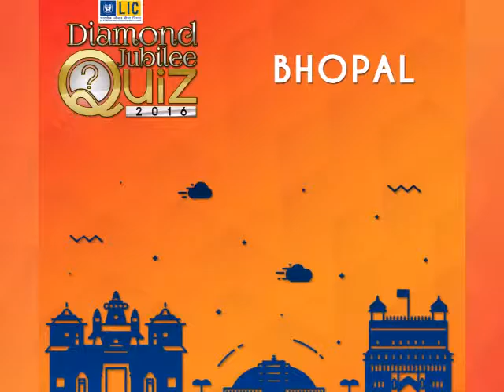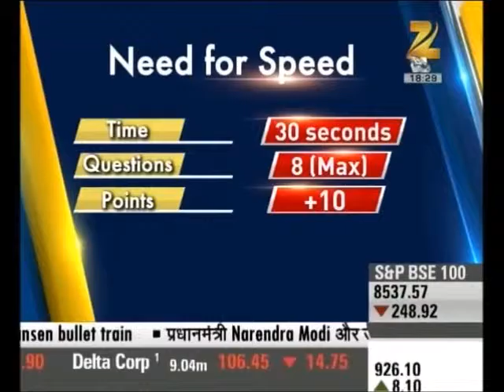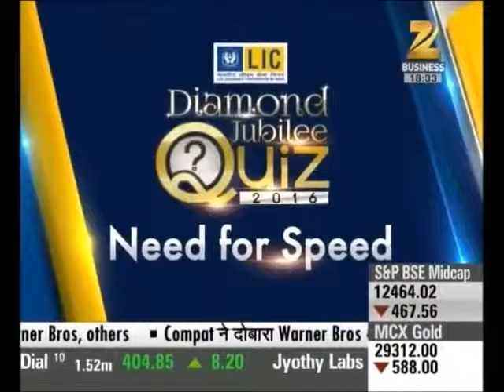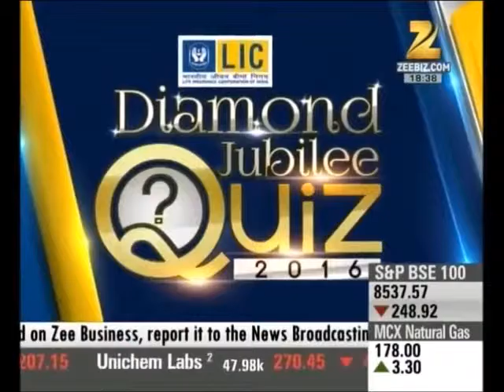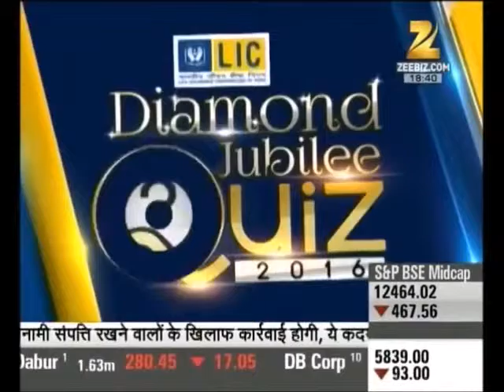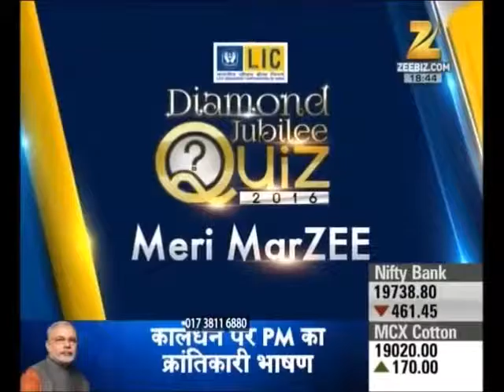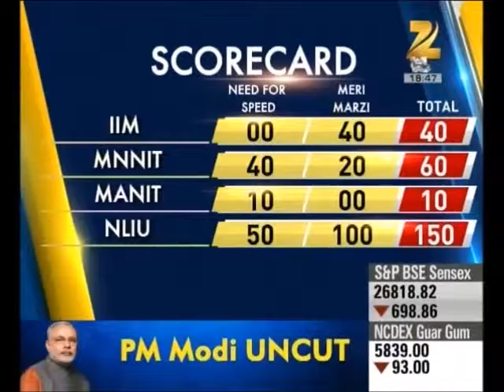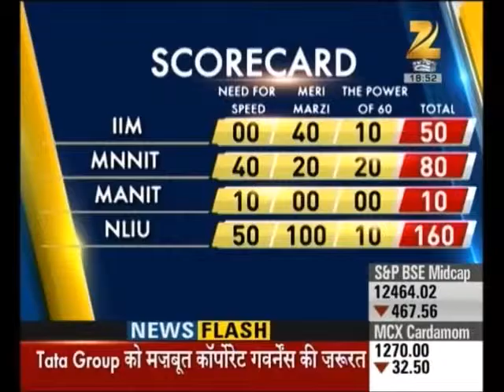LIC Diamond Jubilee Quiz 2016 Bhopal Round